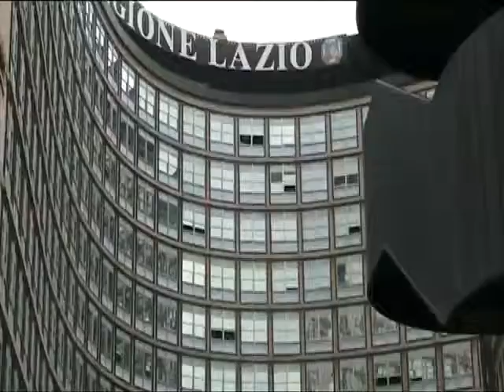Antonello De Pierro protesta incatenato alla Regione Lazio contro la corruzione dei vigili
Il presidente dell'Italia dei Diritti continua le azioni di protesta contro il silenzio della giunta capitolina sulla proposta di rotazione intermunicipale degli appartenenti alla Polizia Municipale

Roma Dopo la manifestazione dei giorni scorsi di fronte alle sedi romane dei quotidiani La Repubblica e Il Messaggero, il presidente dell'Italia dei Diritti Antonello De Pierro è tornato a incatenarsi davanti alla Regione Lazio per sensibilizzare l'opinione pubblica sulla proposta di rotazione intermunicipale dei vigili urbani e dei dipendenti degli uffici tecnici.

La battaglia del movimento nazionale, che ha già ottenuto il consenso del presidente del X Municipio Sandro Medici, di quello del XIII Municipio Giacomo Vizzani, del capo della segreteria comunale Marcello Marrocco e del vicecomandante dei vigili urbani Diego Porta, nonché di oltre trentamila cittadini che hanno apposto la loro firma per sostenerla, non ha però ancora ricevuto riscontro da parte del sindaco di Roma Gianni Alemanno, il cui silenzio riguardo a una richiesta dincontro vige ormai da quasi due anni.

A questo incatenamento ha dichiarato De Pierro seguiranno altre manifestazioni ben più eclatanti, prima tra tutte lo sciopero della fame. La rotazione intermunicipale dei vigili urbani e dei dipendenti degli uffici tecnici è uno strumento necessario contro tentativi di corruzione e concussione, nonché una misura contemplata dallarticolo 97 della Costituzione, che garantisce imparzialità e trasparenza nellespletamento della funzione amministrativa. Qualora la nostra proposta non venisse presa in considerazione in tempi utili ha concluso il presidente dellItalia dei Diritti riterremo politicamente responsabili i componenti della giunta Alemanno per qualsiasi vicenda relativa a tentate o consumate concussioni e corruzioni nellambito della Polizia Municipale o degli uffici tecnici della Capitale.